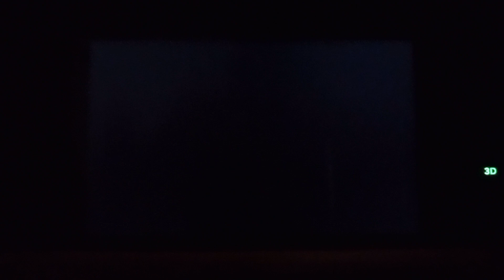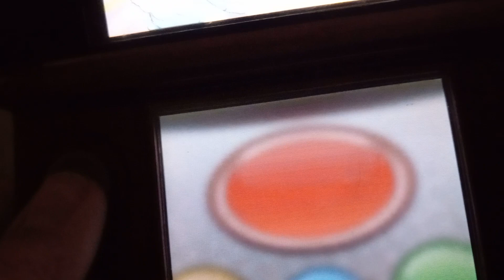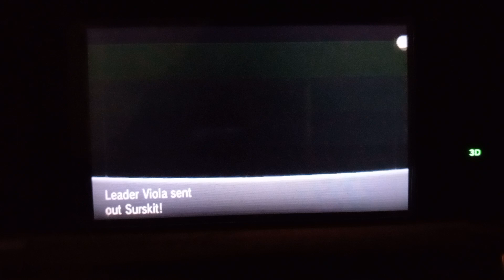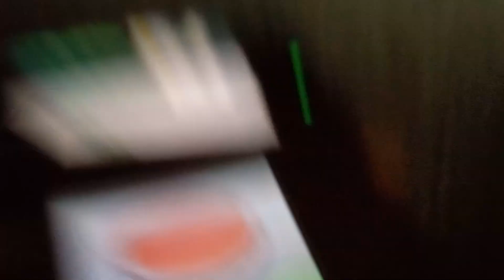Pokemon Y playthrough part 3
I attempt to defeat the first gym leader.